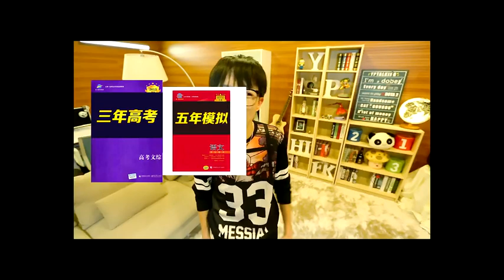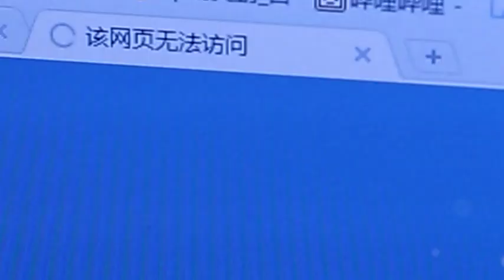「中肯哥」新世纪十大奇葩定律（下）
準到你想哭！